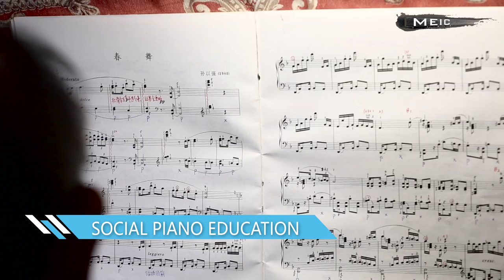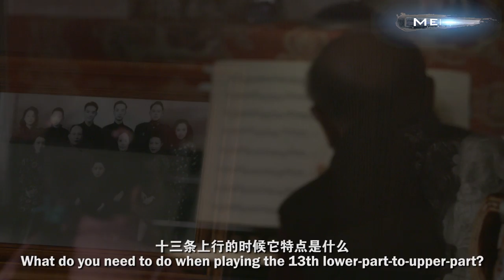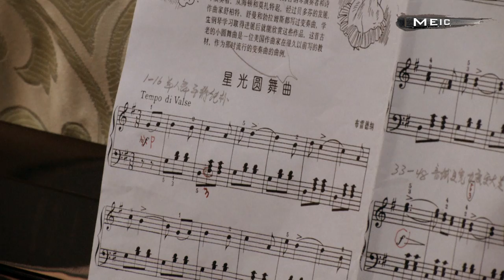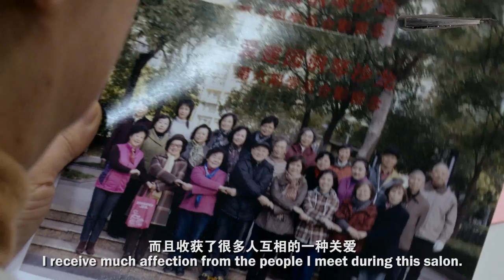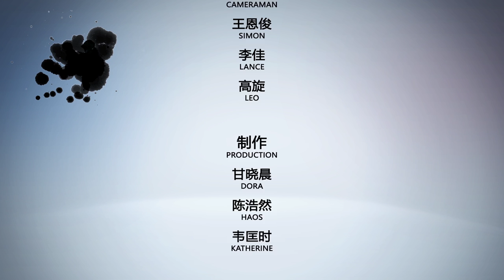Music Education in China - MEIC 04 SOCIAL PIANO EDUCATION